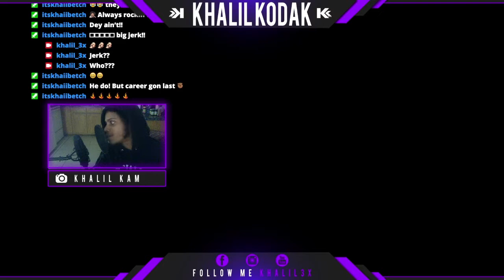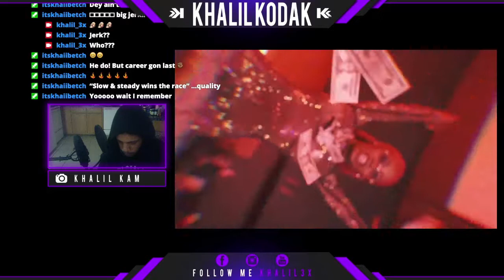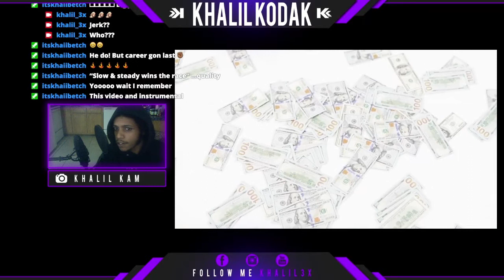Asian Doll - Back In Blood (Remix) I REACTION! I TWITCH STREAM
Link To Original:
Asian Doll - Back In Blood (Remix)